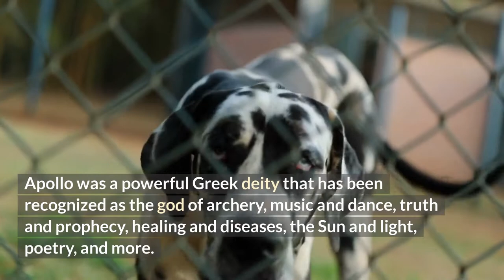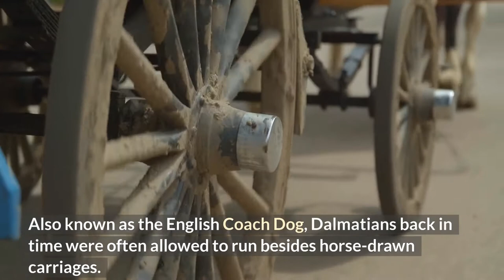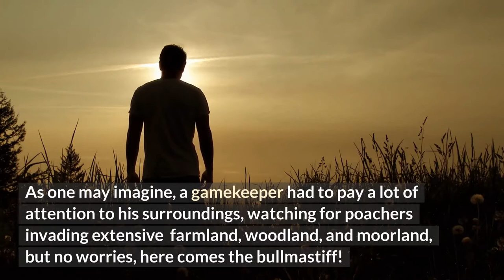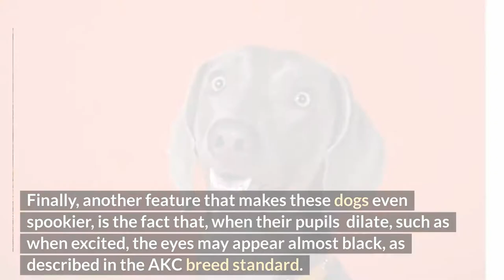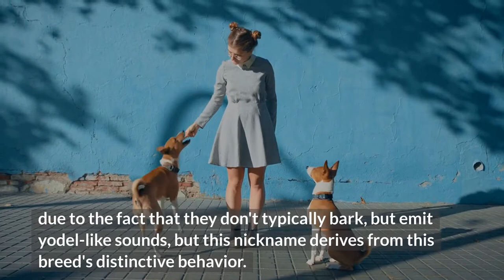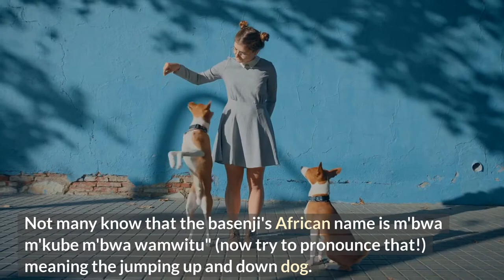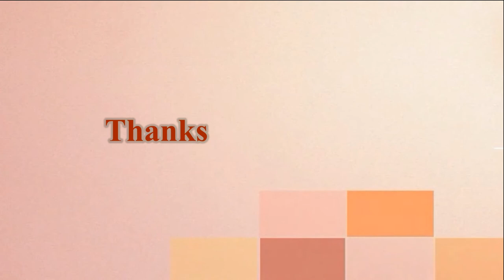Discover 20 Dog Breed Nicknames (And How They Earned Them)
These 20 dog nicknames vary from cute to super interesting! Many dog breed nicknames stem from a dog's past, back in the days when dogs were used as working partners. Although most dogs are nowadays kept as companions, it's interesting learning the stories behind how they earned their nicknames.